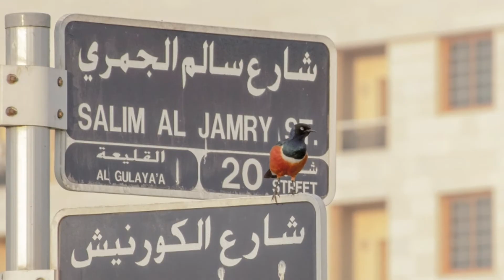Weekday Highlights - Walk & Bird Watching with Aayat | Nikon D7200 & AF-S NIKKOR 18-140mm Kit Lens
New series of videos - This will be a collection of all the fun and happening events from the week | Every Saturdays